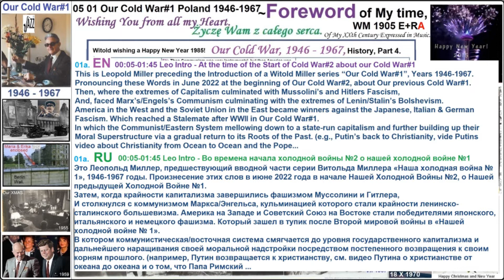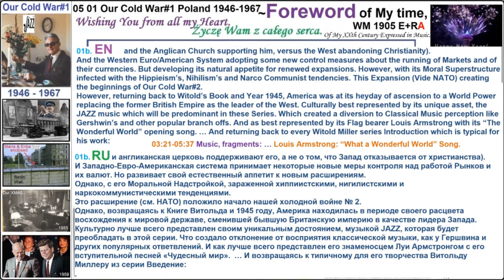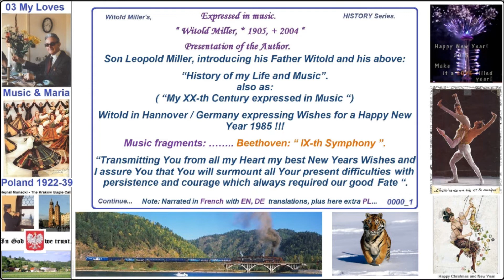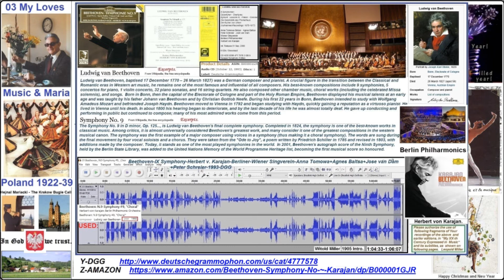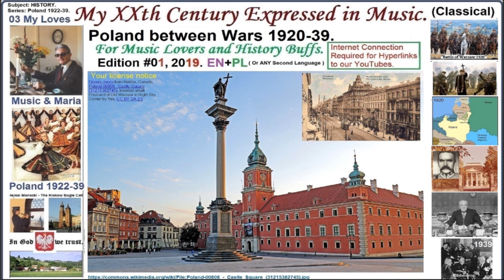05 01 Our Cold War#1 1946 1967~Foreword of My time, WM 1905 E+RA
Visit Our YT Channel Playlists and switch to All 154+ Videos:
“My XXth Century Expressed in Music”, in the interpretation of Witold Miller (*1905, +2004). History Sub-Series, #5, “Our Cold War#1 Poland 1946-67”. Foreword. Witold having survived WW1, now together with us Family also WW2, begins to accommodate our life behind the Iron Curtain in Poland. Those the beginning of Our Cold War#1. At first entrepreneur in a State-run company but jailed & sentenced. Afterwards a mare survival in the communist totalitarian system, as a design & teacher engineer, cultural activist until the escape of us sons to Germany & USA and his retirement. In his Memoirs leaving the Picture of these times.
Note: No Credit taken on account of eligible responsive or non-responsive Claimants with Links indicated to Catalogs containing the de facto applied music.
Further searches for Witold’s work in progress:
Our Google Site with our Multimedia in Progress: